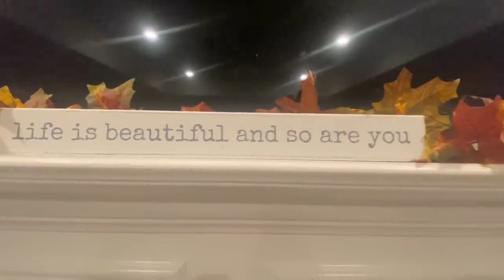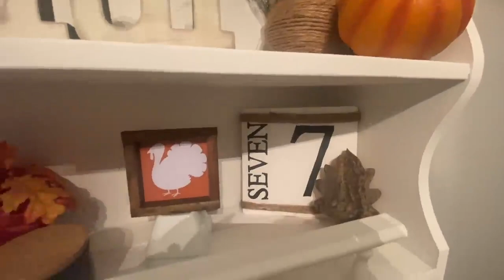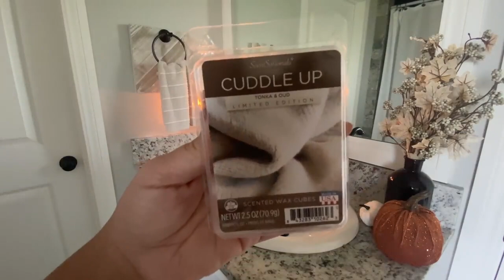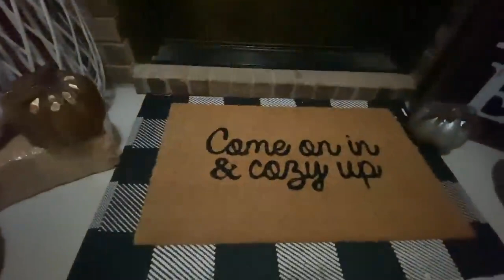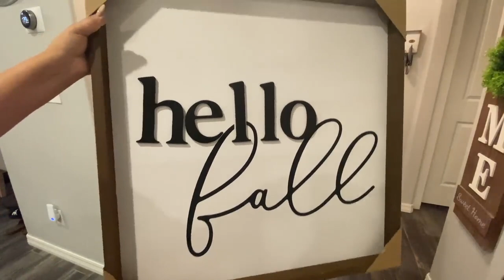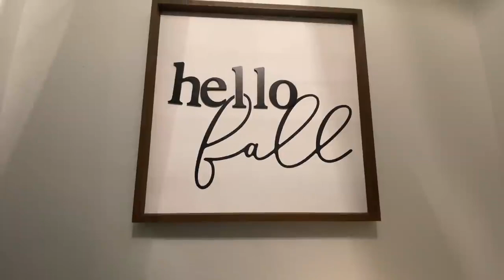2022 FALL CLEANING MARATHON | CLEANING MOTIVATION | SPEED CLEANING| CLEAN AND DECORATE WITH ME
Today's video is some of my past videos combined together. If you're in need of some extreme cleaning motivation, just pop this video on your TV and clean along with me. I hope you guys enjoy this video. XO-Alicia

FIREPLACE WAX WARMER

*OCEDAR MOP*
*BISSELL CROSSWAVE*
*CLOROX WAND*

*KITCHEN*
SCRUB DADDY
WHITE KUERIG
FALL DECOR FROM ETSY, HOBBY LOBBY AND TJ MAXX/ MARSHALLS

RUST PILLOW COVERS
FALL PILLOW COVERS
AREA RUG
FALL DECOR: TJ MAXX, HOBBY LOBBY, MARSHALLS, TARGET

*MASTER BEDROOM*
3 DRAWER DRESSER
BIG DRESSER
FALL RUST COLOR PILLOW COVERS
FALL GATHER PILLOW COVER
BIG WHITE PILLOW COVERS
FALL THROW BLANKET ( IN COLOR ORANGE )

*DAUGHTERS ROOM*
TWIN BED (SIMILAR)
FALL PILLOW COVERS
WHITE CUBE ORGANIZER
PUMPKIN IS FROM ROSS
ALL DECCOR IS FROM HOBBY LOOBY